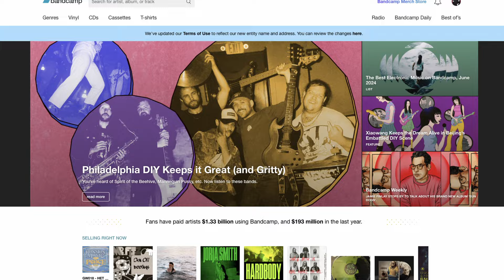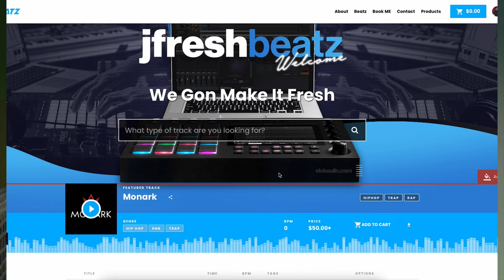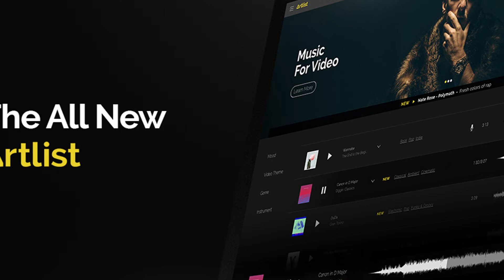How To Make A Living Selling Beats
Sbzmediallc.com